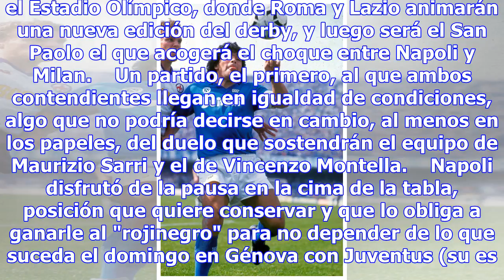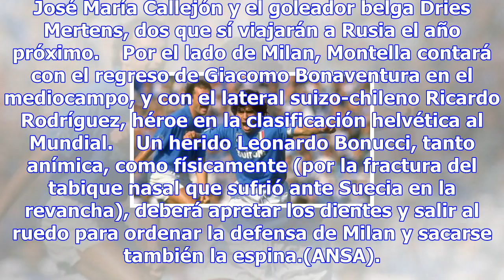"scudetto", la obsesión de napoli - fútbol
Marek Hamsik, capitán de un Napoli que va por más (foto: ANSA) 18:38, 16 nov•NAPOLES•Redacción ANSA ...